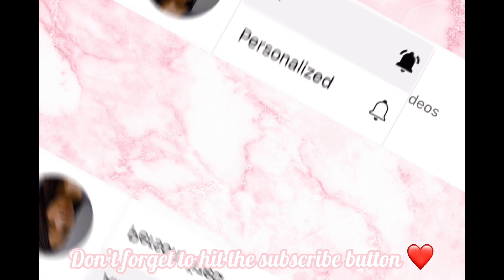First Game Of The Season || GRWM + Vlog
have you watched my most recent video? if not go check it out! ⬇️